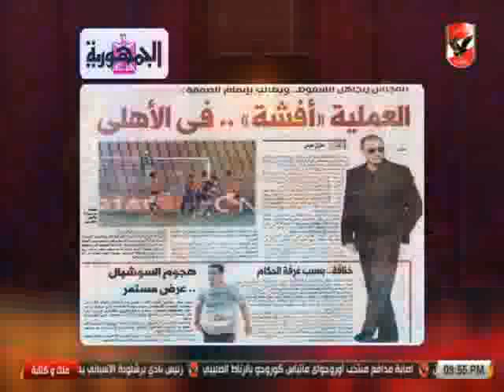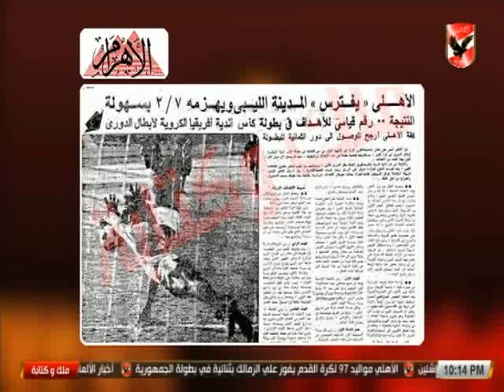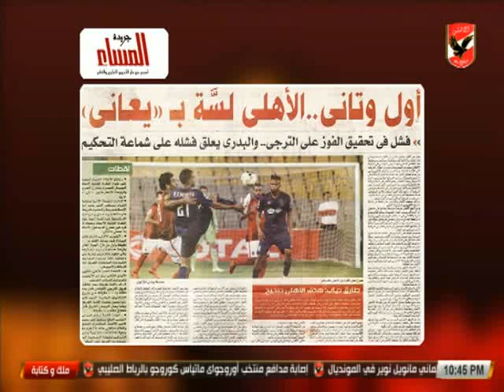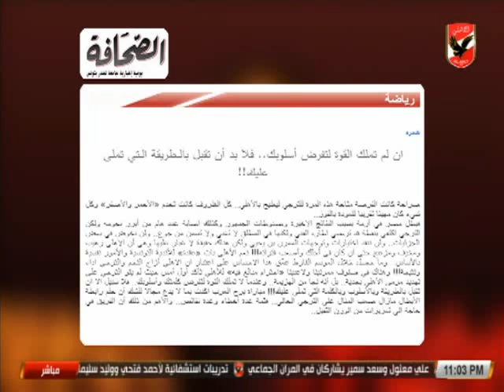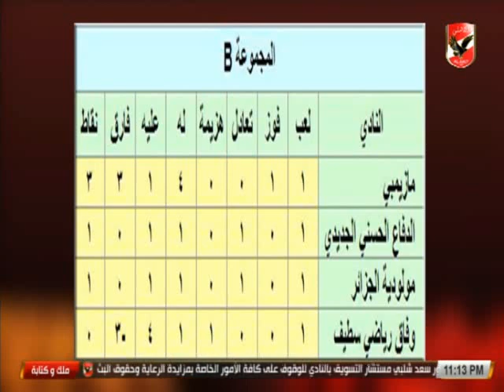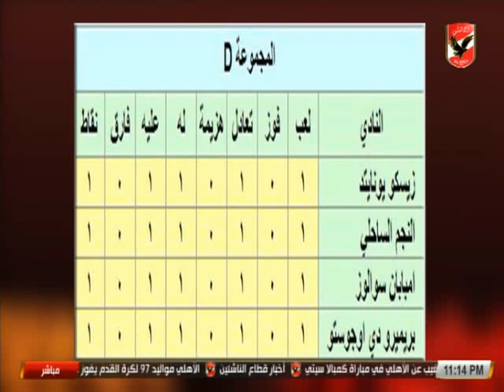حلقة ملك وكتابة 7-5-2018.. (ج1)